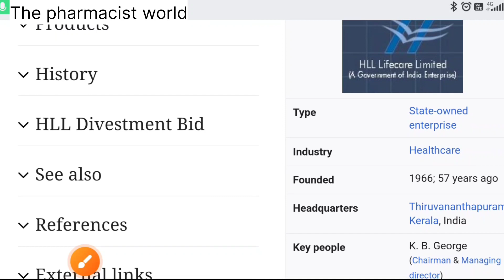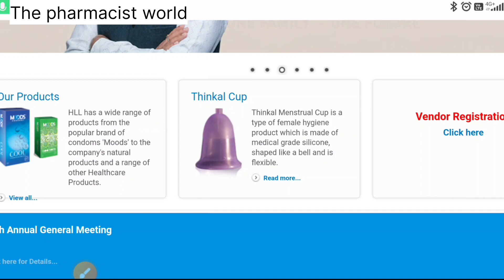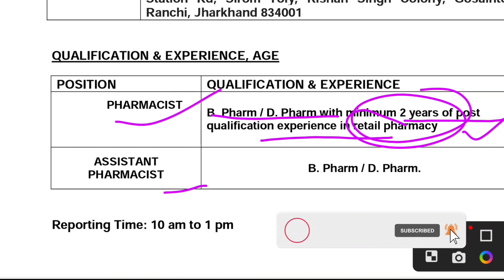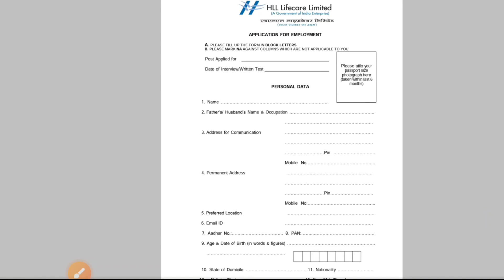Amrit Pharmacist |AIIMS |Medical Colleges |HLL Lifecare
What is considered a fellowship?
What is the purpose of a fellowship?
Can I get scholarship in B Pharma?
Is there any scholarship for pharmacy students?
How much scholarship can I get in pharmacy?
What percentage is required for scholarship?
What is the highest degree in pharmacy?
What is the job of pharmacy officer?
Duties and responsibilities of pharmacy officer
pharmacy a good career salary?
can I become a pharmacy officer in India?
What is the highest salary in pharmacy?
What are the 10 roles of a pharmacist?

I'm on Instagram as @thepharmacistworld. Install the app to follow my photos and videos.

Koo app
Listen to interesting thoughts by @ThePharmacistWorld on Koo App: